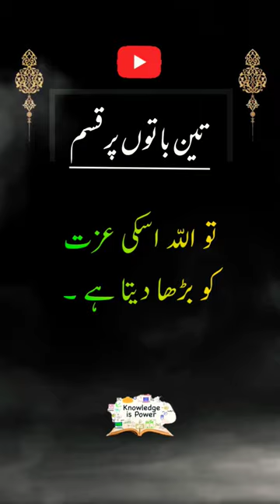Rasool SAW Ka 3 Baton Par Qasam